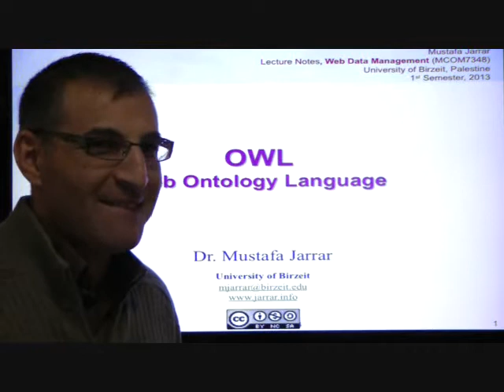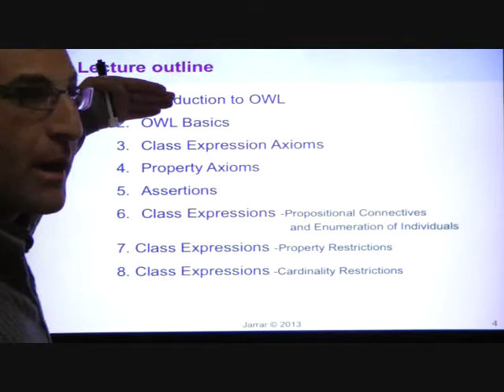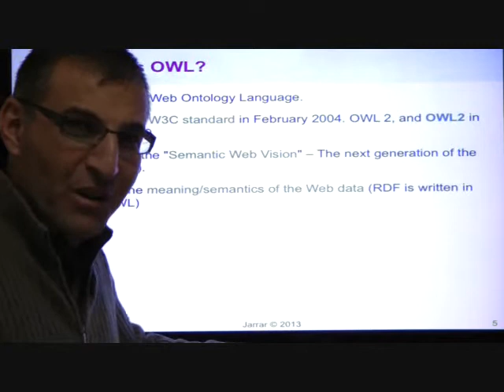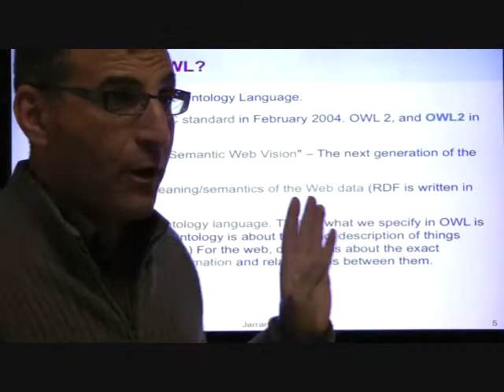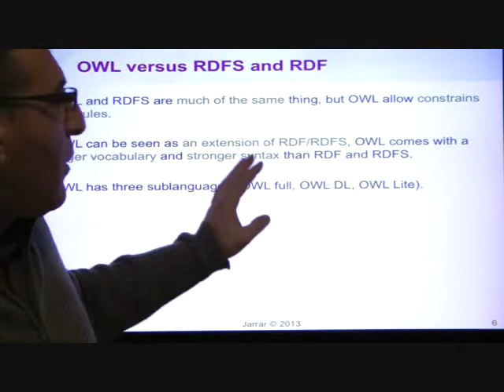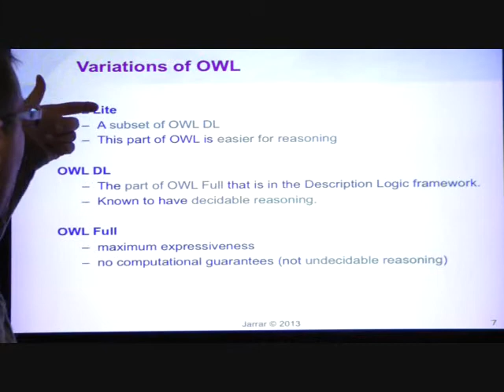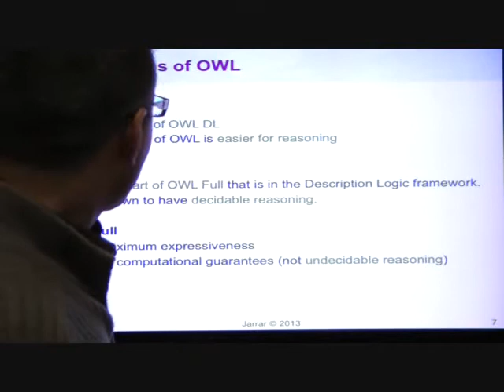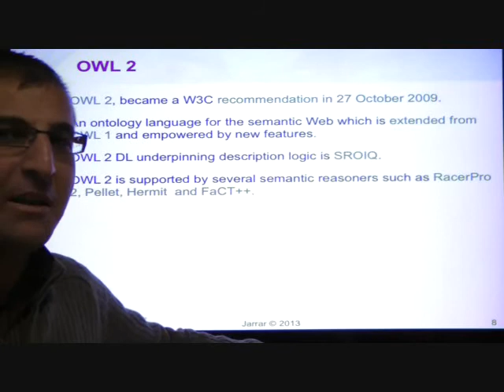OWL- Web Ontology Language (Part 1/8)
The lecture covers:
-    OWL Basics
-    Class Expression Axioms
-    Property Axioms
-    Assertions
-    Class Expressions
-    Propositional Connectives  and Enumeration of Individuals